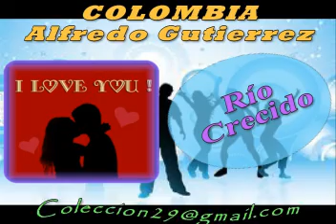rio crecido alfredo gutierrez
Alfredo Gutierrez - Rey Vallenato
Música Bailable Vallenatos
Viejoteca - Chucuchucu